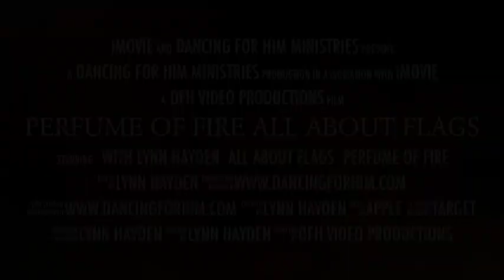Perfume of Fire All about Flags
You'll absolutely love this DVD!!

It is full of 1 Hour and 58 minutes of flag ideas as well as an entire processional/ministry dance.

The Flag portion has lots of creative ideas that you can do with flags including an entire expressive vocabulary!

The dance is repeated several times from different angles, so you're sure to get the whole thing. It can be done to any slow 4/4 time music and is perfect for Easter/Christmas productions.

In depth scriptural teaching about flags
Warfare and flags
Flags done to scripture
Flag vocabulary
And more...